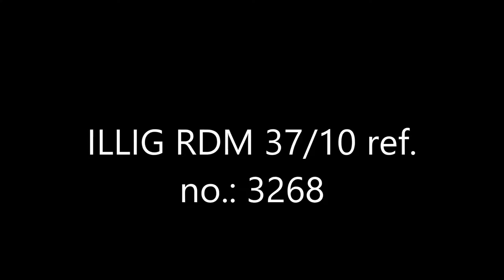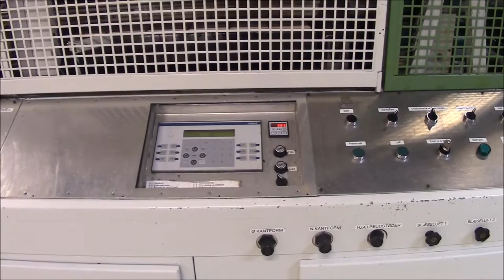3268 2 video